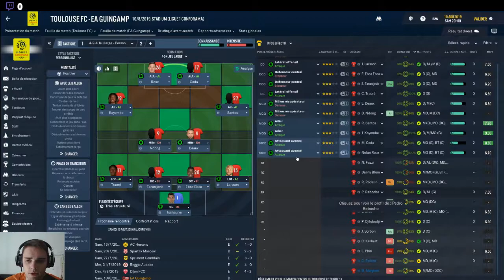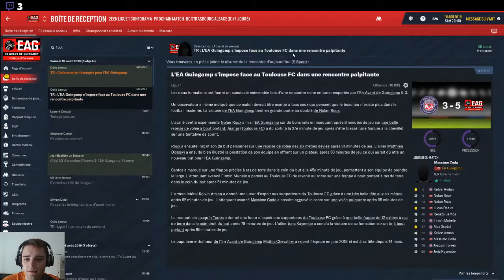Un début fracassant?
Voici ma première vidéo. Elle est le début de mon aventure sur Football Manager 2019 avec Guingamp.
n'hésitez pas à me donner vos avis dans les commentaires. Toute critique  constructive est bonne à prendre :)
Bon visionnage